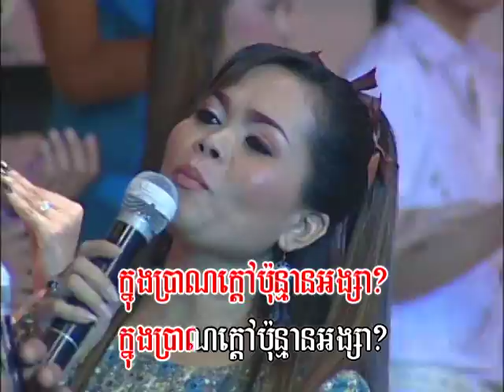Kdav Chet Mless Te / ក្តៅចិត្តម្លេះទេ